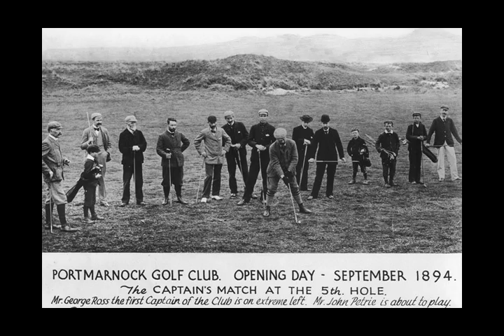Peter Alliss Introduction - Portmarnock Golf Club - St Andrews & Jack Léglise Trophies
Peter Alliss Introduction - Portmarnock Golf Club - St Andrews & Jack Léglise Trophies. 29th August - 1st September 2012